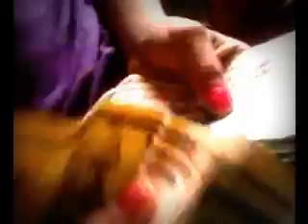COuNtiN' MONeY by Moe Beatz ft. Hiz Kidz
Homeade video with me n my children...lol